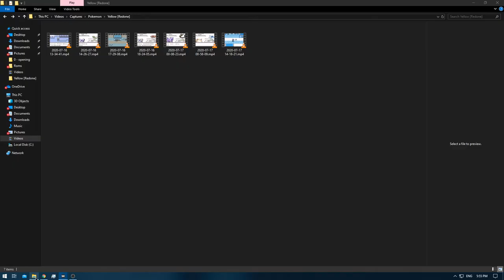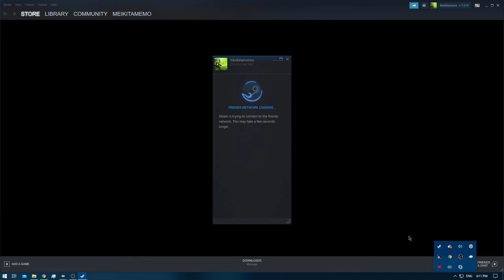[1/1] Pokemon Yellow [Redone + RA] Episode 7 - Vermillion City [NC]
Pokedex Total: 16/151 [Gen 1 only]
Pokemons Caught: 0
Pokemons Evolved: 0
Trainers Defeated: 10
Times Wiped Out: 0
Difficulty: Default
Bonus Feature: Retro Achievements [RA]
[Time Stamps]

0:00 - [YouTube Time Stamp Feature]
0:14 - [Game Begins]
0:36 - 2:41 [Pokemon Trainer Battle Youngster] [A]
3:03 - 3:09 [Pokemon Trainer Battle Youngster] [B]
6:34 - 8:34 [Pokemon Trainer Battle Gambler] [A]
9:14 - 11:09 [Pokemon Trainer Battle Youngster] [C]
11:27 - 13:08 [Pokemon Trainer Battle Gambler] [B]
13:42 - 15:08 [Pokemon Trainer Battle Gambler] [C]
16:19 - 19:00 [Pokemon Trainer Battle Youngster] [D]
19:11 - [Hidden Item: Escape Rope]
19:40 - 21:19 [Pokemon Trainer Battle Gambler] [D]
24:21 - 25:13 [Pokemon Trainer Battle Engineer/Electric Man] [A]
25:48 -  27:53 [Pokemon Trainer Battle Engineer/Electric Man] [B]
30:44 - [End of the Episode]

Yellow: [1/3]
Red: [2/3]
Blue: [3/3]
Green: [HCR]

Quick Note: Disable Active Play in Retro Arch settings to ensure the achievements are
unlocked or you will get like me pop-ups of achievements you already earned but not in
the current session.
Took me a while before i figured it out.
Around Misty Gym area i believe.
I'll make sure to note when this is done , once i reached that episode.
Meanwhile i'll just add them into the Game Tags for quick searches should it be needed.